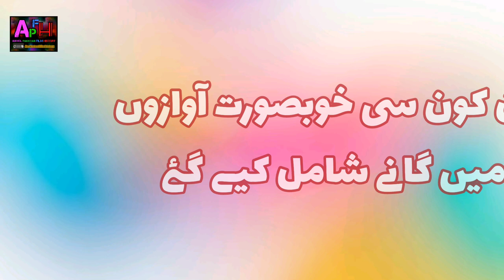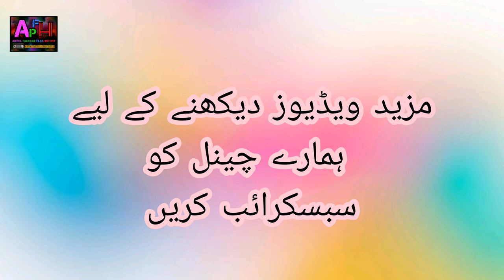Billo || Billo 1951 Pakistani Punjabi Movie || Pakistani film History || Pakistani Films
السلام علیکم پیارے دوستو
اس ویڈیو میں ہم نے1951 کی پاکستانی پنجابی فلم بلو کے بارے میں سب کچھ آپ کو بتایا ہے جو جو معلومات ہمیں ملی ہم نے آپ سے شیئر کر دی ہے ویڈیو اچھی لگی دوستوں میں شیئر کریں چینل کو ضرور سبسکرائب کریں

History of Pakistani film industry
Pakistani film industry
film industry
history film industry
best pakistani film
pakistani movie list
Pakistani Movies Collection
movie collection
punjabi movie
urdu movie
Pakistani Urdu Movie
Pakistani Old Punjabi Movie
Pakistani Old Urdu Movie
hindi movies
Actor Movie Filmi Dunya
Pakistani filmain
history of pakistani film
movies of pakistan
lollywood
pakistani cinema
Old pakistani movies
pakistani film
pakistani movie
Pakistan Films
Old Pakistani Films 1951

Pakistani Classic Films
Old Pakistani Films
Pakistani Movies
Pakistani filmain
Pakistani cinema
Pakistani cinema history
films of Pakistan
Film History
pakistani films
History of Pakistan film industry
Film
Pakistan film industry history
Know about old movies